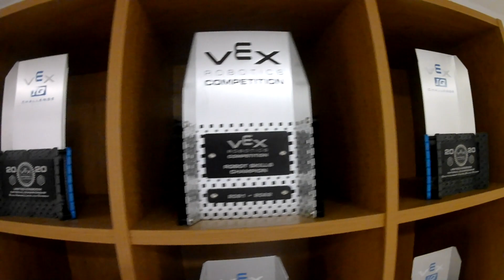VEX IQ 22903A - Pitching In - 85 points Robot Reveal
We are going to Vex Worlds in Dallas, Texas!!